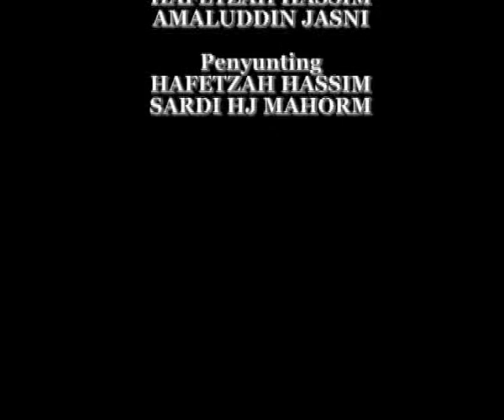Melaka TV 9hb Oktober 2012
JAIM Lakukan Pemantauan Berterusan Melaka Serius Banteras Gerakan Syiah | Wanita Warga China Mati Terjatuh Pangsapuri